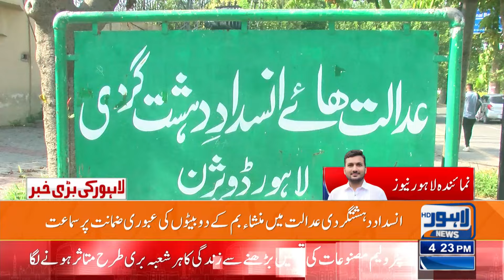Breaking News! LDA New Policy! | Huge Crack Down | Lahore News HD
LDA's News Policy! | Order Issued! | Lahore News HD